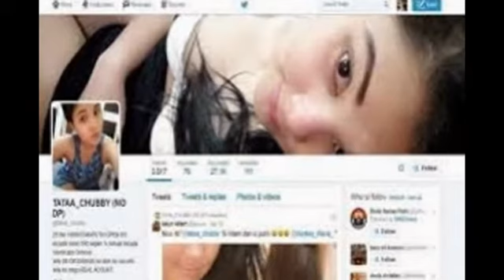Malam Kematian, Terdengar Gladak-gluduk di Kamar Deudeuh Tata Chubby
Kamar Deudeuh Alfisahrin alias Tata Chubby, 30 tahun, kini tertutup rapat. Di depan pintu kamar terpasang garis polisi melintang, menandakan tak boleh ada orang yang memasuki kamar itu. Di kamar itulah mayat Deudeuh ditemukan dalam kondisi mengenaskan.

Penjaga kos, Juliana, menuturkan Deudeuh sudah tak kelihatan sejak Jumat sore, 10 April 2015, sampai akhirnya ditemukan tewas pada Sabtu malam, 11 April 2015. "Biasanya dia keluar untuk beli makan," kata Juliana, Senin, 13 April 2015.

Penjaga kos dan sejumlah penghuni kos pun menaruh curiga. Sebab, pada Jumat malam sempat terdengar suara gaduh dari kamar itu. "Bunyinya gladak-gluduk gitu," kata Juliana. Bahkan penghuni kamar kos yang berada di ujung lorong lantai 1 bisa mendengar suara berisik itu.

Kamar kos Deudeuh ada di lantai 2. Tepatnya di bagian lain ujung lorong. Di sebelah kirinya tak ada kamar, melainkan sebuah jalan menuju tangga. Di sebelah kanan kamarnya, berjajar tiga pintu kamar lain. Di depannya pun ada beberapa kamar.

Untuk menuju kamarnya, setelah masuk dari pintu depan yang dilapisi teralis, pengunjung perlu melewati sebuah lorong yang tak terlalu lebar. Di kiri-kanannya ada kamar lain. Di bagian kiri setelah sekitar 10 meter dari pintu masuk, ada tangga yang akan mengantar ke lantai 2. Tangganya pun tak terlalu lebar. Dua orang bisa berjalan bersebelahan di sana sambil berimpitan.

Naik ke lantai 2, kamar Deudeuh ada di sisi lainnya, menaiki lagi beberapa anak tangga. Kamar Deudeuh tepat di sebelah kanan anak tangga itu.

Suasana rumah kos itu terasa sepi. Apalagi pada setiap kamar tak tersedia jendela yang memungkinkan seseorang mengintip ke bagian dalam kamar kos. Mungkin karena alasan itu jasadnya baru ditemukan satu malam dari Deudeuh terakhir kali terlihat.

Dari penuturan Juliana, sehari-hari Deudeuh memang jarang ke luar rumah kos. "Dia sering ada di kos," ujarnya. Namun dia memang sering menerima tamu di kos. "Teman laki-lakinya banyak."

Kepala Satuan Reserse Kriminal Polres Metro Jakarta Selatan Ajun Komisaris Besar Audie Latuheru mengatakan pihaknya sedang mengumpulkan barang bukti dari kamar korban. "Barang-barang seperti kaus kaki, kabel, buku, dan lain-lain sedang kami kumpulkan," katanya.

Dia pun sedang meneliti buku catatan yang diduga berisi nama-nama pelanggan Deudeuh. "Kami juga sudah mengumpulkan sidik jari yang ada di kamar," ujarnya. Polisi pun mengaku menemukan bekas sperma di kamar, tapi masih dalam penelitian. "Itu harus kami buktikan dulu berdasarkan visum."